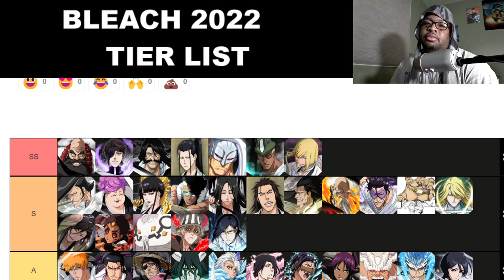bleach 2022 tiermaker LIST pt3 RANKS A, S & SS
Check out the original line of merch &amp; the new Global Collectiv Collection line Use WORLD10 &amp; Save 10%